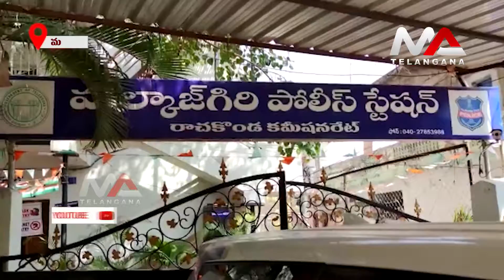Four Constables Tested Corona Positive in Malkajgiri Police Station | Ma Telangana